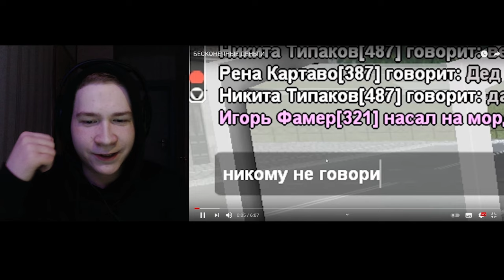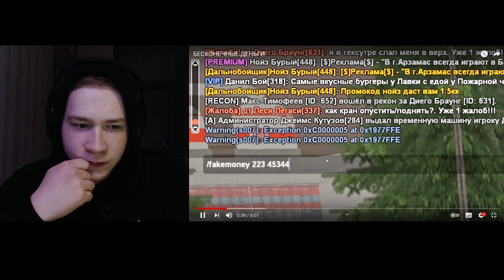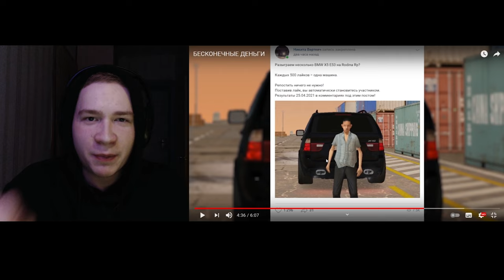ВЕРТЕИЧ: БЕСКОНЕЧНЫЕ ДЕНЬГИ — РЕАКЦИЯ GTA SAMP